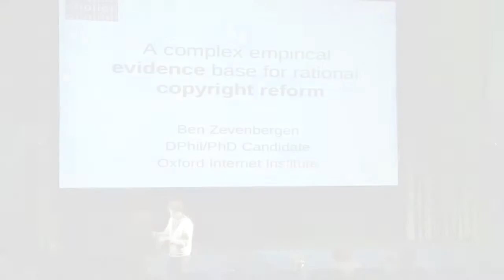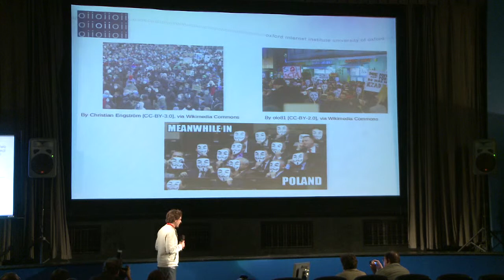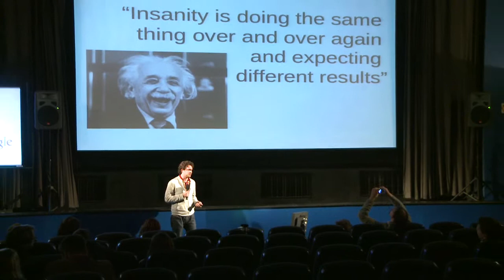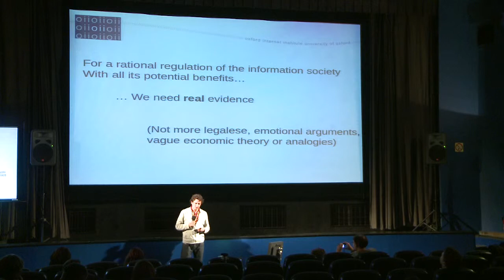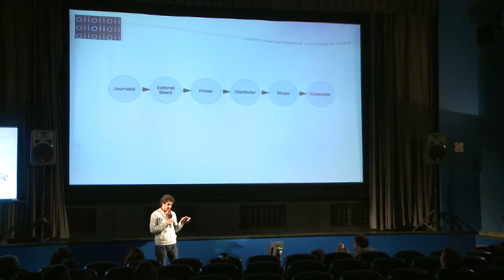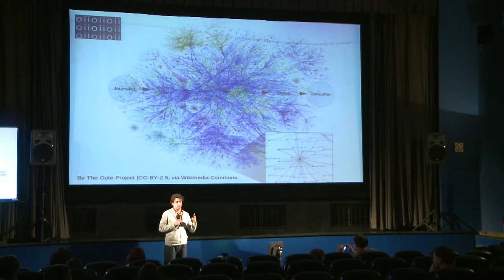Ben Zevenbergen - CopyCamp 2013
Wystąpienie Ben Zevenbergena "Racjonalna reforma prawa autorskiego – złożona podstawa dowodu empirycznego" na konferencji CopyCamp, która miała miejsce 1 października 2013 w Warszawie.

Ben Zevenbergen -- specjalista w prawie informacyjnym, doktorant w Oxford Internet Institute, gdzie realizuje projekt EU Internet Science dotyczący empirycznej analizy prawa autorskiego. Przez kilka lat zajmował się teorią społeczeństwa informacyjnego. Od niedawna doradca w Parlamencie Europejskim, bierze udział w pracach nad nad Europejską Agendą Cyfrową.

Presentation of Ben Zevenberge "A complex empirical evidence base for rational copyright reform" at the CopyCamp conference which took place on the 1st. of October 2013 in Warsaw.

Ben Zevenbergen joined the Oxford Internet Institute in 2012 to work on the EU Internet Science project and is starting his PhD(/DPhil) on an empirical complexity theory analysis of copyright in 2013. He has worked on legal, political and policy aspects of the information society for several years. Most recently he was a policy advisor to an MEP in the European Parliament, working on Europe's Digital Agenda. Previously Ben worked as an ICT/IP lawyer and policy consultant in the Netherlands. Ben holds a degree in law, specialising in Information Law.